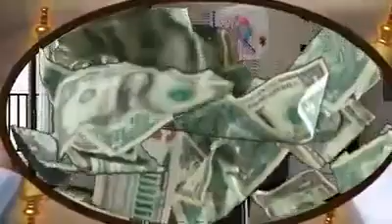परमानन्द (The Rapture) -हिंदी संस्करण Hindi Version